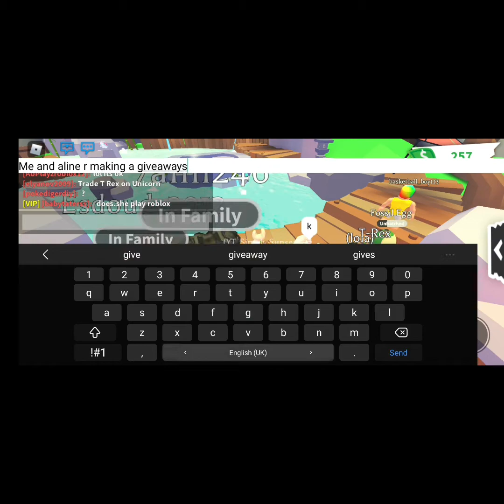My friends Aline and Talia + showing their pets!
In this video as u know .. my friend told me  to be in a video with ne , so I made this video for ENTERTAINMENT ONLY (not flexing) So they showed their 0ets and we had fun, and as u know we r doing giveaways (I will make a video  for the giveaway) I hope u all enjoyed! :)